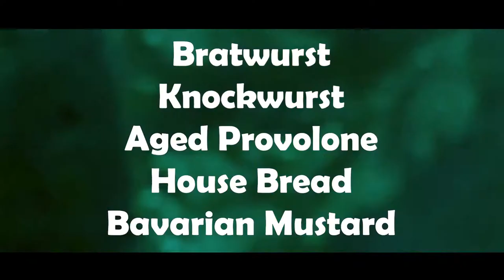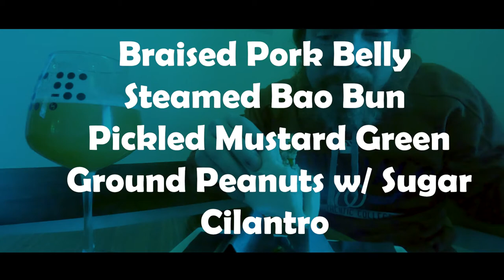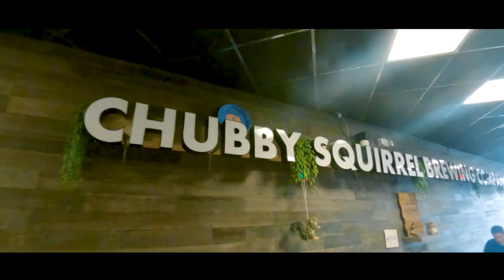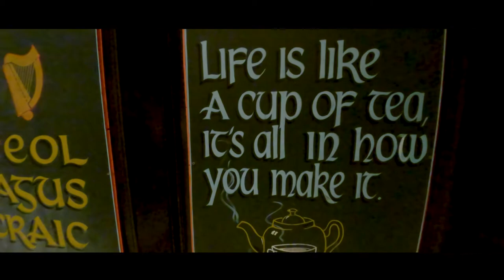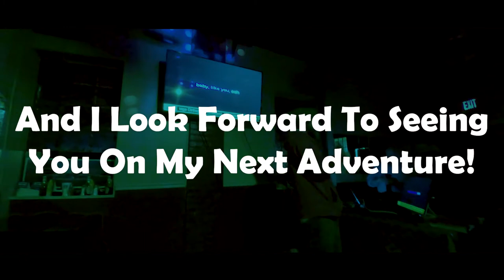Friday Old Town Fairfax Bar Crawl | Best Bars In Fairfax | ADV 166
Best Bars Near Fairfax VA
Appetizers, Restaurants, Cheese Curds & More

The first stop on the bar crawl is Capital Ale House Fairfax. With at least 99 beers on tap, the selection includes both craft beer, but more importantly, import beer from various countries...all on TAP. I also picked up the Sausage Plate with Bratwurst and Knockwurst.

Second, I went to High Side which has a huge selection of craft beer and Taiwanese Street Food. I went with the Taiwanese Pork Belly Bao, which was an awesome appetizer type item.

Third was Chubby Squirrel Brewing company, the first brewery in Fairfax City. They have some great beer, but the important story here is I decided to try CHEESE CURDS for the first time ever...

Next up was a whirl, but we checked out all the best bars in Old Town Fairfax and beyond. Stops at Ornery Beer Company Fairfax, Auld Shebeen, Revolution Billiards, PJ Skidoos, Patriot's Pub Fairfax and of course Old Fire Station #3 for Karaoke night.

Join us on this adventure where we see all the best bars in Fairfax!